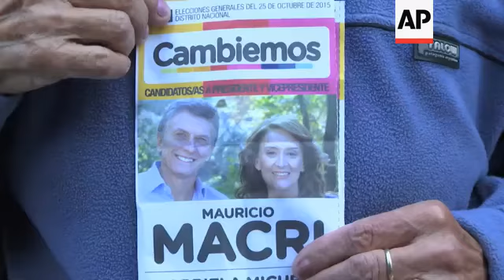President-elect Macri arrives to meet Fernandez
(25 Nov 2015) RESTRICTION SUMMARY: AP CLIENTS ONLY

Buenos Aires - 24 November 2015
1. Wide of people gathered outside Quinta de Olivos, the official residence of the President of Argentina
2. Pan of cars carrying Argentine President-elect Mauricio Macri and his staff arriving as supporters chant (Spanish) "Yes you can"
3. Macri supporters chanting (Spanish) "Democracy"
4. SOUNDBITE (Spanish) Florencia Landeira, Macri supporter:
"It is positive for the country that they (Macri and Fernandez) meet and that they exchange opinions. They have to have an exchange so that there will be nationwide unity."
5. Various of a Macri supporter holding a banner reading (Spanish): "Mauricio. Thank you! Jail for the corrupt."
6. Policemen outside the residence
7. Press photographers waiting for the elected President
8. Pull out of a pamphlet with Macri's photo reading (Spanish) "Let's change"
9. Various of photographers and journalists outside residence
STORYLINE:
The President-elect of Argentina, Mauricio Macri, arrived at the Quinta de Olivos residence in Buenos Aires on Tuesday to meet with incumbent President Cristina Fernandez.
The 40 minute encounter, the first after last Sunday's second round of presidential elections, took place in the President's official residence on the outskirts of the capital.
Macri's win on Sunday marks an end to the left-leaning and often-combative era marked by Fernandez' leadership.
The current President, along with her late husband and immediate predecessor, Nestor Kirchner, have dominated the country's political scene for 12 years.